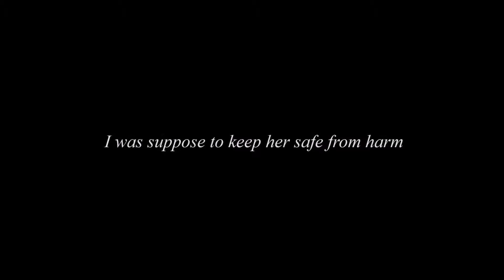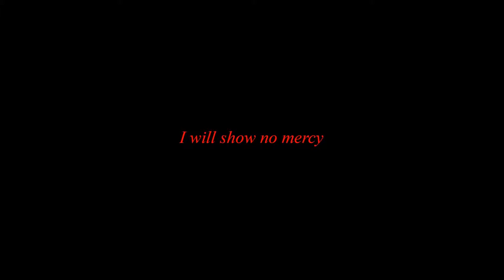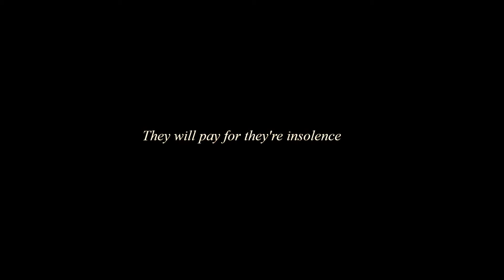Dark Souls 3: Vileblood Alaris invades Lothric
Showcasing my build for the bloodshades i know it doesn't have bloodshade in the name I wanted to be different and I love the Vilebloods in bloodborne.